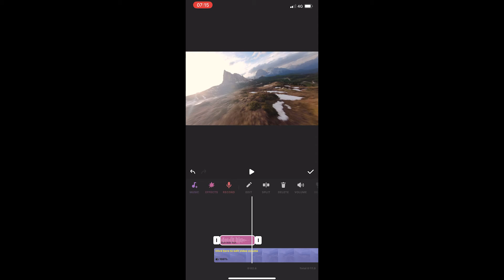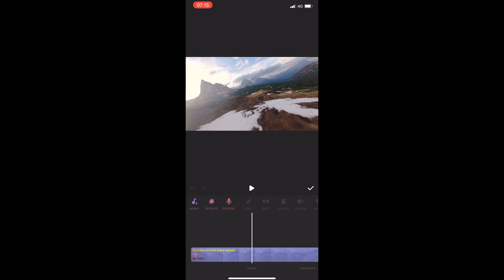How To Add Sound Effects in Inshot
In this tutorial I will show you How To Add Sound Effects in Inshot